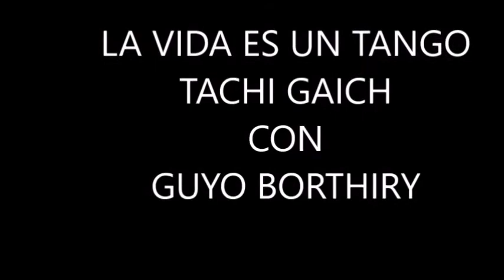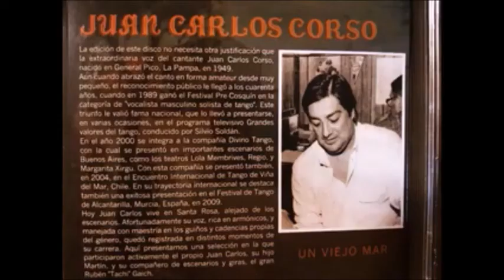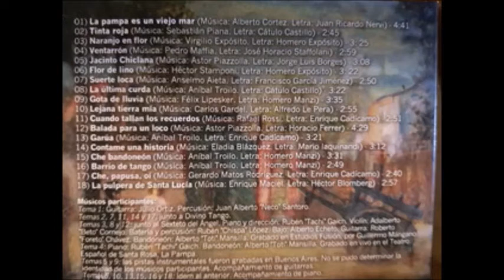LA VIDA ES UN TANGO TACHY GAICH CON GUYO BORTHIRY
CHARLA ENTRE TACHY GAICH Y GUYO BORTHIRY EN LA VIDA ES UN TANGO